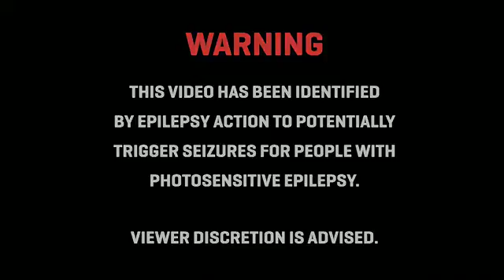Kanye West - All Of The Lights ft. Rihanna, Kid Cudi [OFFICIAL VIDEO]